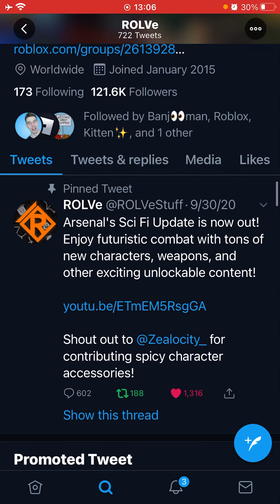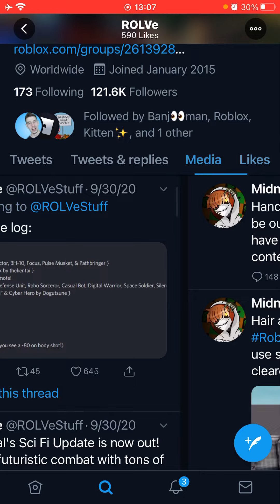Join My Stream Tonight At 7 pm est